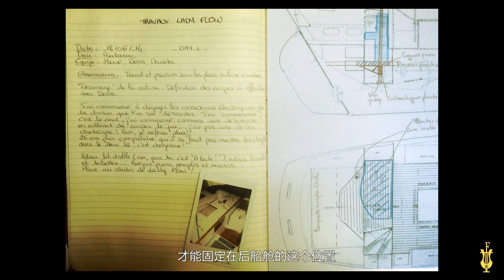Feurich x Pianocean (Part Three) | Travelling the World with a Piano | Ft Feurich 122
FEURICH's newly designed casing is made of high-tech material—carbon fibre. This material offers high strength, light weight, and corrosion resistance, making it ideal for the humid maritime climate. Additionally, the keyboard is reinforced with aluminium alloy, ensuring that it remains unaffected by humidity and guarantees smooth piano playing. The strings are all made of stainless steel from Bösendorfer, impervious to the humid air and never rusting. FEURICH F122 with its outstanding quality, was hoisted onto the Lady Flow, it attracted many residents who had never seen a piano on a single-mast sailboat before.

The Lady Flow and the FEURICH F122-Universal piano carried Marieke's dreams, embarking on a journey between different countries and islands at sea. They drew inspiration for creativity, engaged in cultural and artistic exchanges in different locations, and made Marieke a true international cultural ambassador of freedom. PIANOCEAN serves as a cultural bond between nations, accompanied by FEURICH's music drifting across the seas, composing chapters of a musician's life about freedom and love.